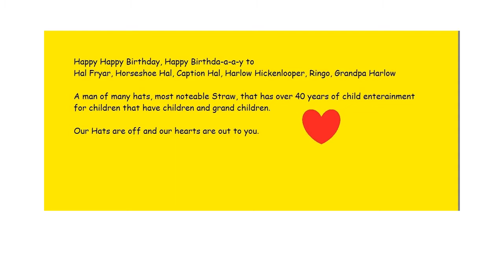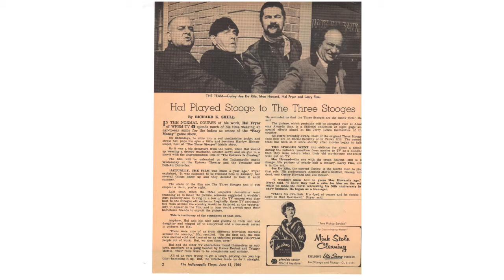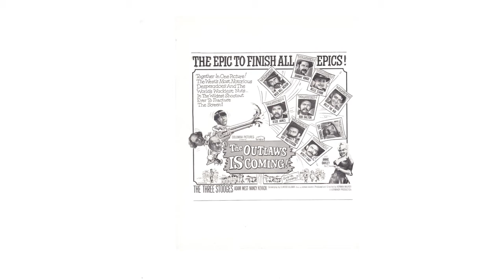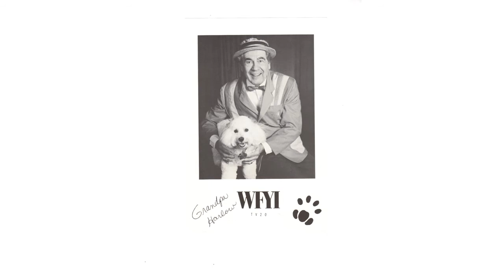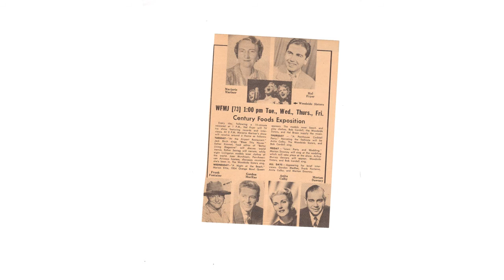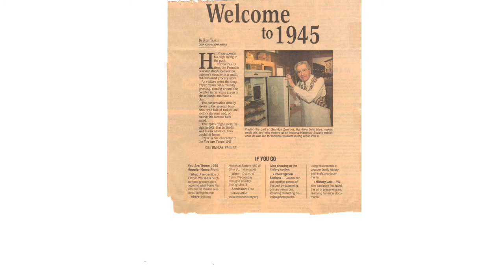Harlow Hickenlooper's 90th birthday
Celebrating Hal Fryar's 90th birthday